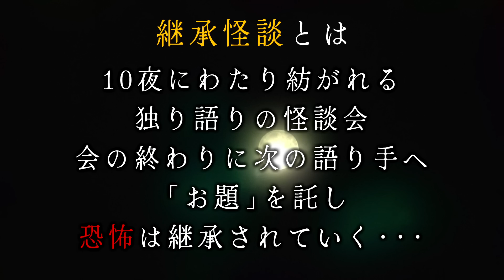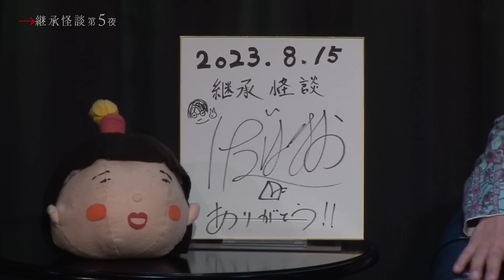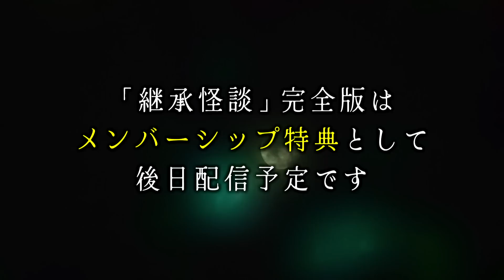【実話怪談】下駄華緒「神様のお釣り」【継承怪談第５夜】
大きな神社にお参りした時、チャリンと音が･･･
※第４夜・田中俊行さんからのお題「祈(り)」

「継承怪談」とは？
10夜にわたり10人の怪談師によって紡がれる独り語りの怪談会。
会の終わりには次の語り手へ「お題」を託し、恐怖は継承されていく。

有料公開イベントとして開催されている「継承怪談」より１話を抜粋。
わずか１週間後にYouTubeだけの無料配信！
１時間半にわたる本編は後日、メンバーシップ特典として配信予定。

◎Cnannel恐怖Ｘ　@ch_kyofu